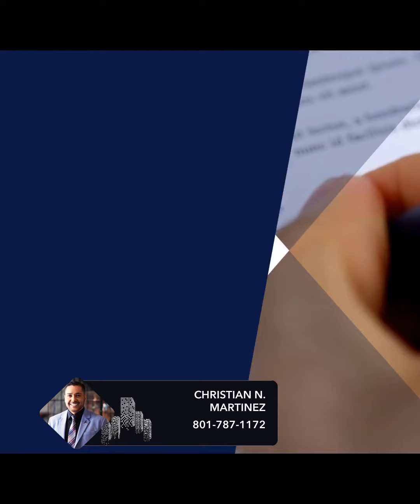2024 Mortgage Refinancing: Smart Strategies